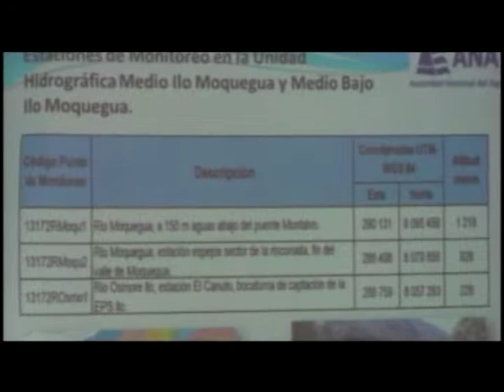AGENDA REGIONAL MQOUEGUA 28 DE FEBRERO 2014